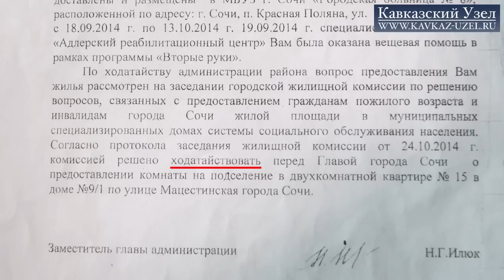Сочи: 8 месяцев в зале ожидания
Уже восемь месяцев живет Надежда Туманова на 5-м этаже нового здания адлерского ж/д терминала возле вокзальной часовни.